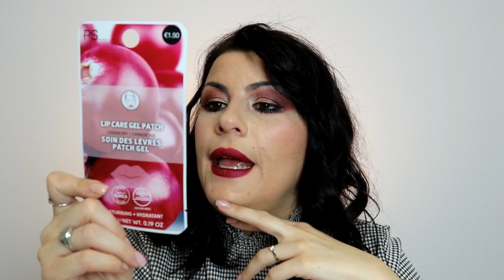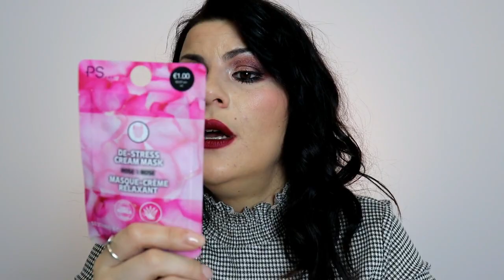HAUL PRIMARK E ZARA!!!NOVITA' PRIMAVERA ESTATE!con sorpresa!💖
ciao bellezze come state?
l'italia sta attraversando un momento difficile e mi auguro di potervi tenere compagnia con i miei video

VI ROCRDO CHE SE ACQUISTATE PER LA PRIMA VOLTA SU LOOKFANTASTIC CON IL CODICE:LAUQ-R2 AVRETE 10 EURO DI SCONTO SU 30 DI SPESA.

VI ABBRACCIO 1000 BACI PER VOI.Fede